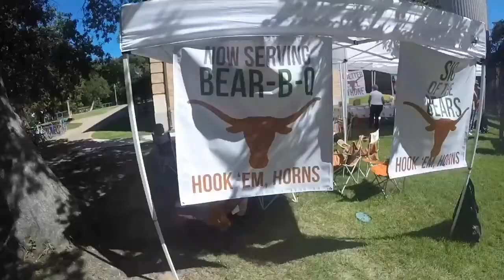The Longhorn Helmet - Texas vs. Baylor 2014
Another game. Another tailgate.